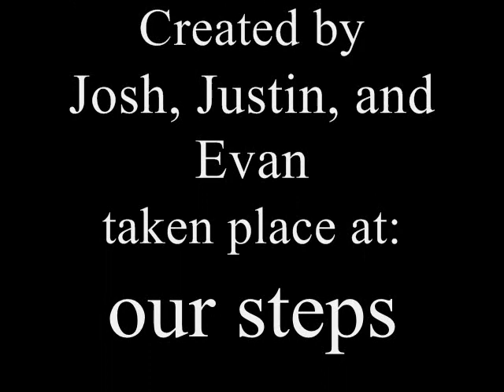wwe jbl vs kurt angle toys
JBL VS Kurt Angle in a No Disqualifications Match!!!